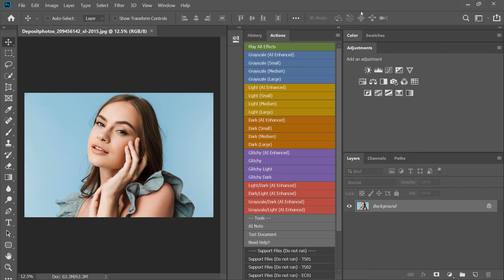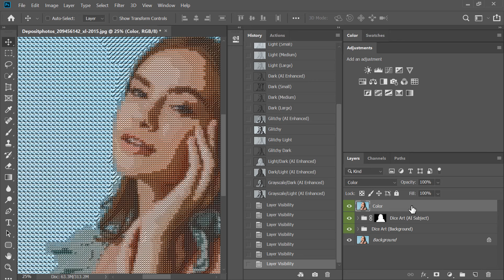Dice Art Instructions